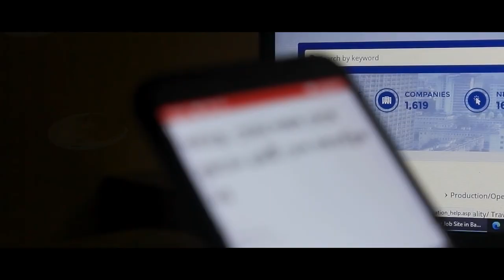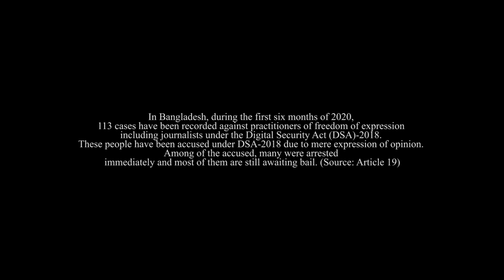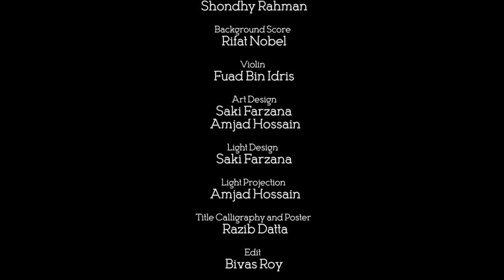The Cage Birds | Contemporary Experimental Short Film | Saki Farzana | Film Scooter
Short Film : THE CAGE BIRDS
Story, Screenplay & Direction: Saki Farzana
Director of Photography: Saki Farzana
Edit: Bivas Roy
Colour & Mixing: Reaz Mohammad
Sound Design: Rifat Nobel
Background Score: Rifat Nobel
Voice Acting: Saki Farzana & Rifat Nobel
Subtitle: Nafisa Ferdous
Art Design & Execution: Saki Farzanaa & Amjad Hossain
Title Calligraphy and Poster: Razib Datta
Producer: Amjad Hossain

করোনাকালে এক অদ্ভুত সময় পার করছি আমরা, দীর্ঘ হচ্ছে আমাদের বন্দী দশা। বন্দিত্ব শুধুই কি শারিরীক? মগজে-মননে কি আমরা শৃঙ্খলিত নই? কথা বলার স্বাধীনতা আমরা হারিয়ে ফেলছি, সংকুচিত হয়ে আসছে আমাদের প্রতিবাদের নূন্যতম জায়গাটুকুও। স্বাধীন দেশে কণ্ঠরোধের যাপিত জীবন কি আমাদের স্বাধীন থাকার বোধ দেয়?
আমরা হয়তো আবার সব ভুলে যাবো, শীতনিদ্রায় যাবো, কোনও একদিন সকালে হয়তো উঠে দেখবো, আমাদের উঠোনটুকু হাতছাড়া হয়ে গেছে, আমাদের মেরুদন্ডের নিউরোন অকেজো হয়ে পড়েছে ক্রমাগত চোখ রাঙানী আর শাসানীতে। এ যাপিত জীবনে স্বস্তি থাকে, শান্তি থাকে কি?

We are having a strange time in Corona, our captive phase is long. Is captivity just physical? Are we not chained in the mind? We are losing freedom of speech, shrinking even the smallest part of our protest. Does a life of silence in an independent country make us feel independent?
We may forget everything again, we may go to hibernation, we may wake up one morning, our backyard is out of hand, our spinal neurons are useless, constantly blinking and threatening. There is comfort in this life, is there peace?

➽ ANTI-PIRACY WARNING
This content is Copyright to Film Scooter.